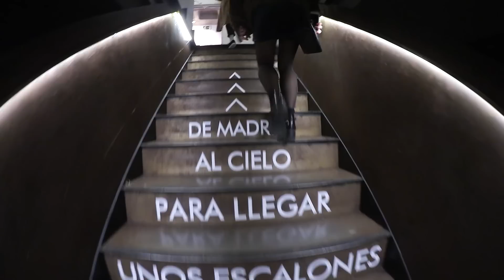CHIC PARA MI - VLOGMAS DIA 18 | Fran Coem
Pues si! Yo también me animo a esto de los Vlogmas!
Ya sabéis que para mí es difícil subir vídeos a diario, pero voy a intentarlo con todas mis ganas, espero que disfrutéis de mis días hasta el día de navidad y os lo paséis genial.